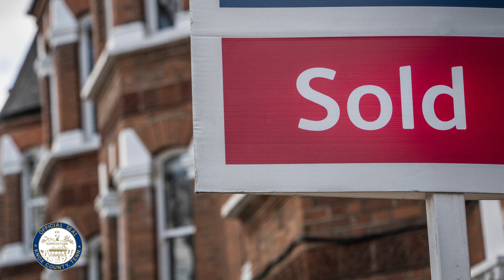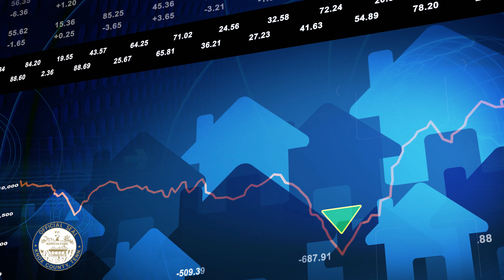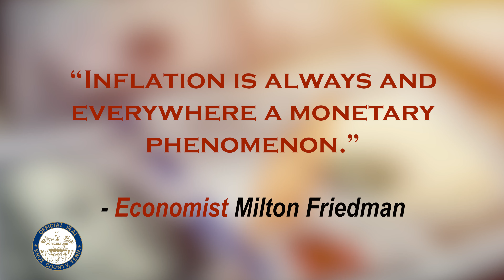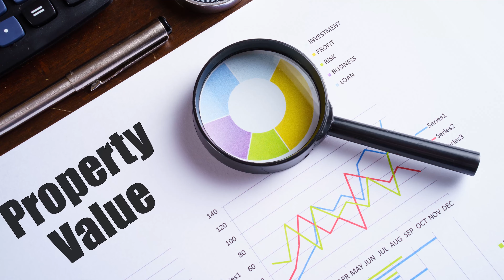Mayor Jacobs Discusses State-Mandated Property Reassessing Process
In this week's update, Knox County Mayor Glenn Jacobs sits down with Knox County Property Assessor John Whitehead to discuss the state-mandated property reassessing process.

Knox County reappraises property every four years per state code. The two discuss what it means for taxes – whether they will go up or down and why – and how residents can file an appeal if they do not agree with the new appraised value.